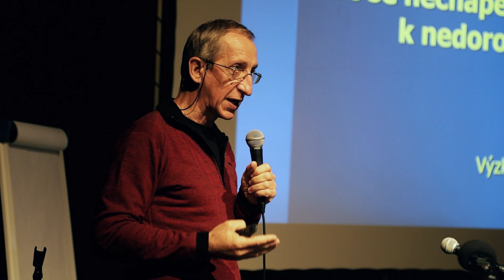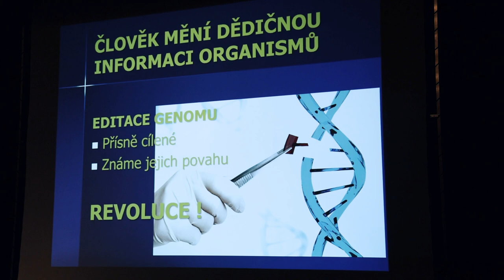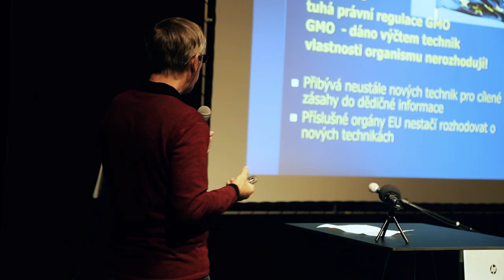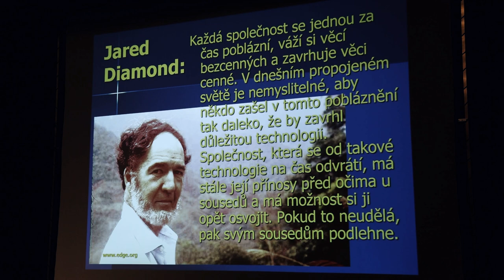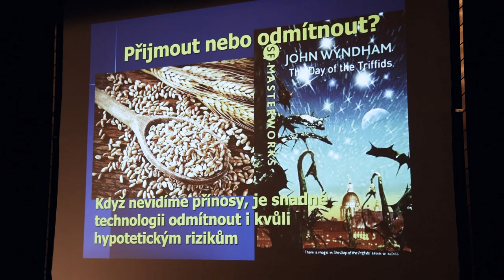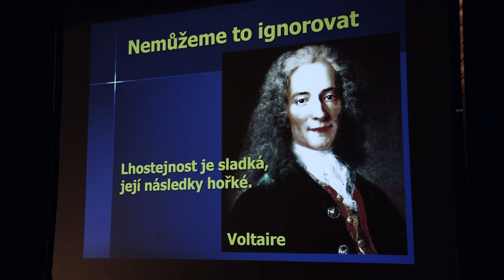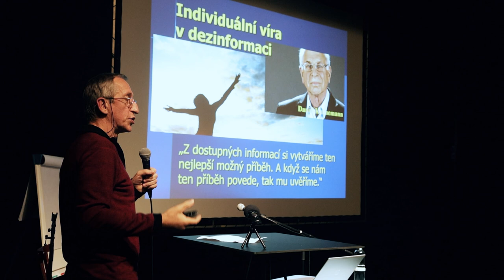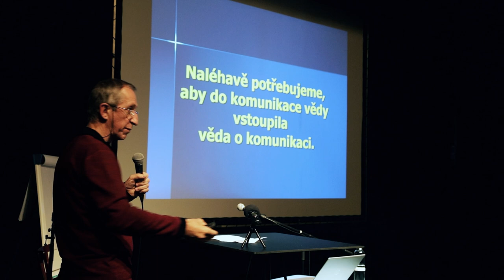VIZE ČESKA Přednáška č. 2 - Jaroslav Petr (biolog)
Ve dnech 21. a 22. října 2021 se v Divadle Oskara Nedbala v Táboře uskutečnila konference Příštích 10 let VIZE ČESKA.
Organizátoři: Město Tábor, Jihočeský kraj, Gymnázium Pierra de Coubertina v Táboře a Jiří Návara. Vystoupili zde špičkoví odborníci v oborech ekonomie, ekologie, biologie, historie, energetiky, psychiatrie, armády, sociologie, historie atd. Konferenci finančně podpořily čtyři společnosti: VAFO, MEDDI hub, FAMILY SNACK, OIG Power. Organizátoři děkují partnerům konference za podporu.
Konference se konala pod záštitou hejtmana Jihočeského kraje MUDr. Martina Kuby a starosty města Tábora Ing. Štěpána Pavlíka.
Motto konference: Doba zrychlila svůj běh, zdá se, že přestávají platit dosavadní pravidla, která řídila společnost a státy, že jsme narazili na limity ve všech sférách života.